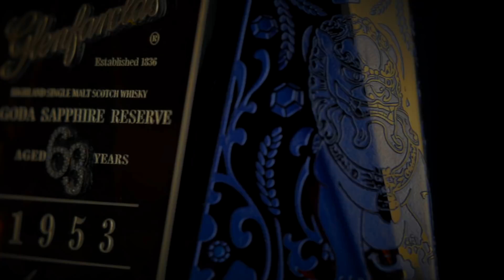Glenfarclas Pagoda Series - Full Video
Premier Whisky is delighted to present the most beautiful whisky collection of our generation... The Glenfarclas Pagoda Reserve - Complete Series.